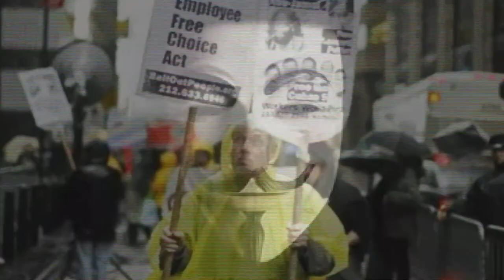Are you ready? - Occupy Movement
Message behind the video:

In this journey, you must endure winter, brutality, and the violent among us.  You must maintain peace throughout, fervor within, and courage beyond all limit.  You must be loving, you must be truthful, and you must be disobedient if you wish to achieve your objectives.

Once again, are you ready?